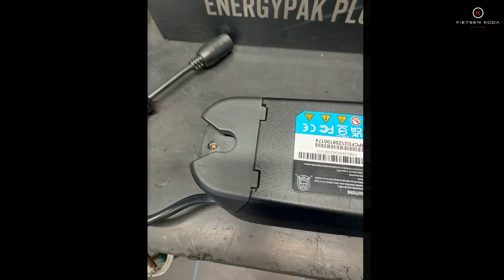Energy pack plus Giant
Giant energy pack plus 240 Wh extra battery power